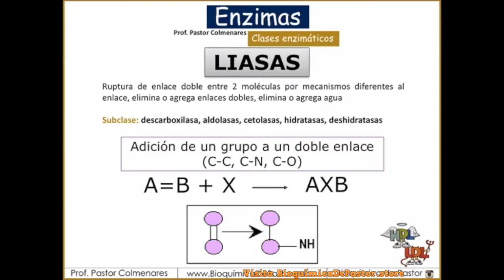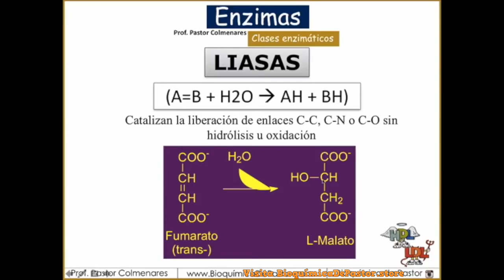Liasas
¿Tienes preguntas?

En instagram como:
BioquímicaDePastor